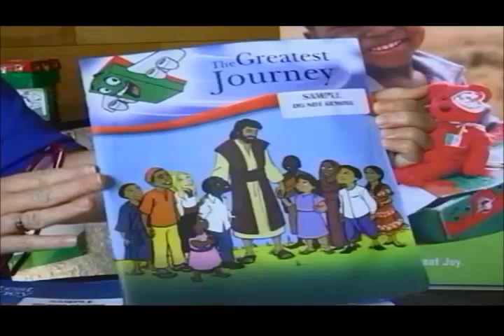Operation Christmas Child is back this year